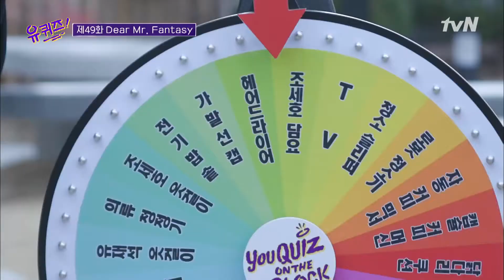국문학과 김대주 작가 찬스? 과연 복수 표준어 문제의 정답은? | 유 퀴즈 온 더 블럭 YOU QUIZ ON THE BLOCK 200325 EP.49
매주 (수) 밤 9시 tvN